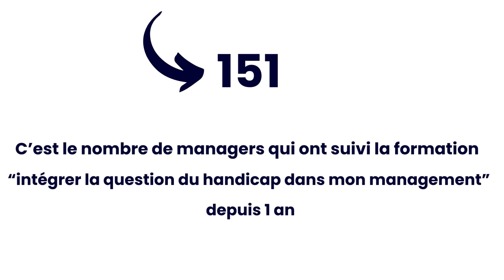POLITIQUE HANDICAP IDKIDS EN 5 CHIFFRES